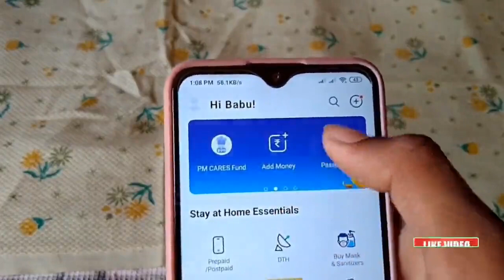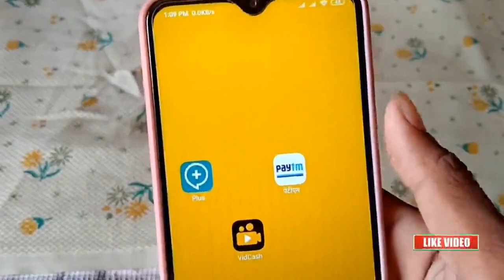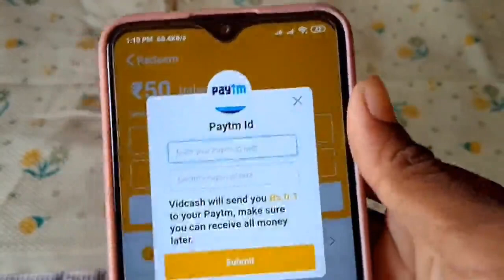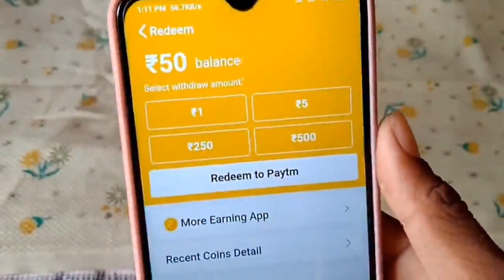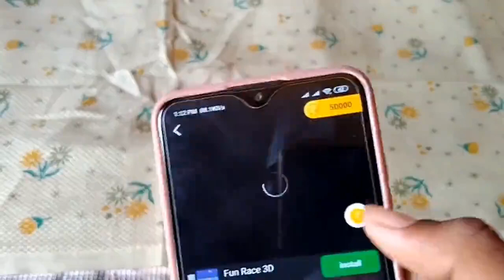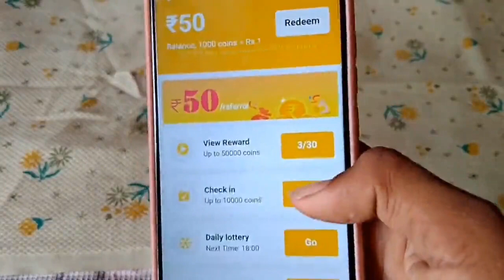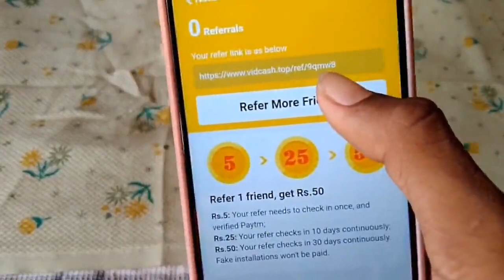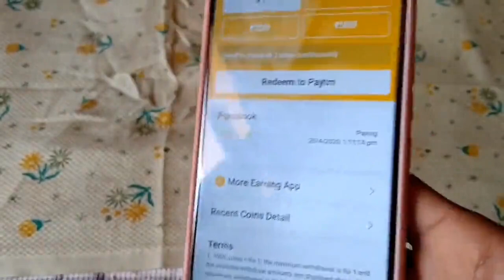How To Earn Money By watching videos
earning money by watching videos